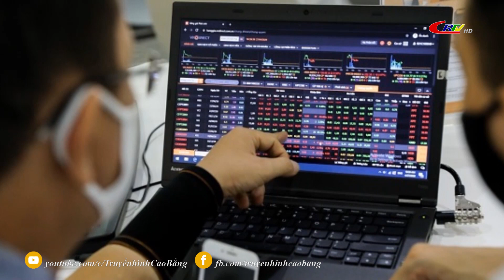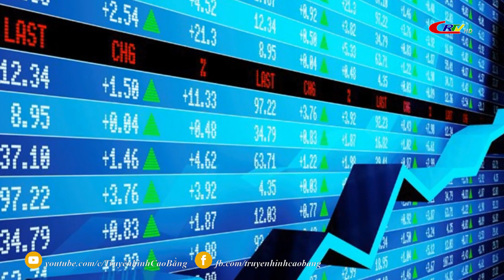Bản tin 16h00 ngày 25/12/2022